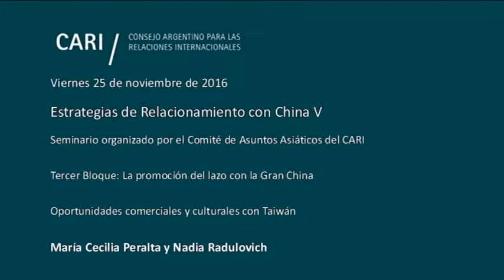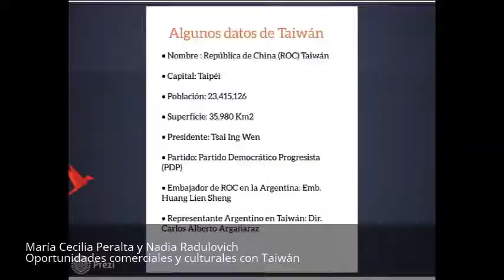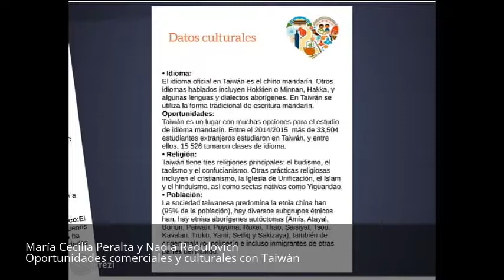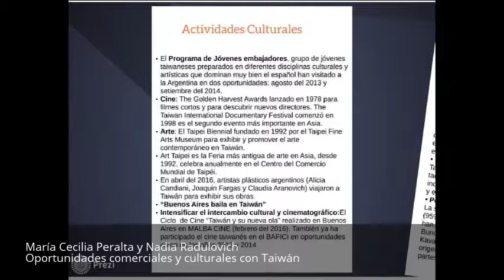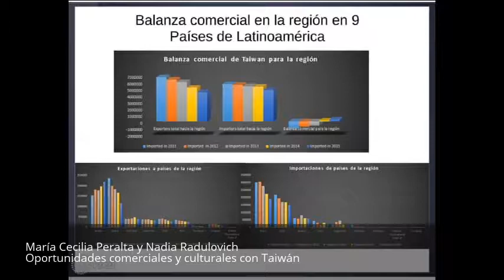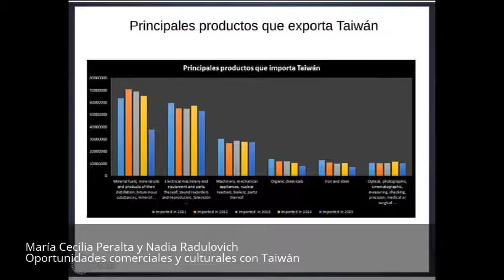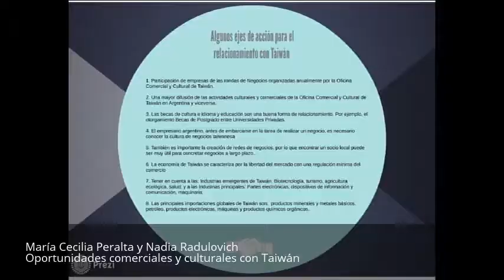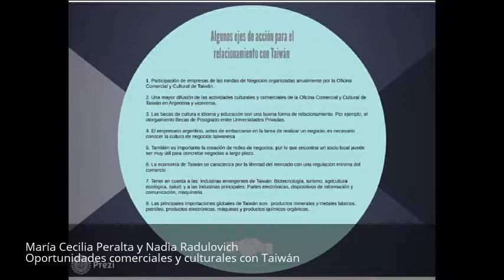Oportunidades comerciales y culturales con Taiwán - M.C. Peralta y N. Radulovich PARTE 11